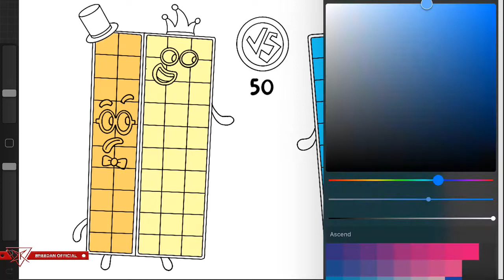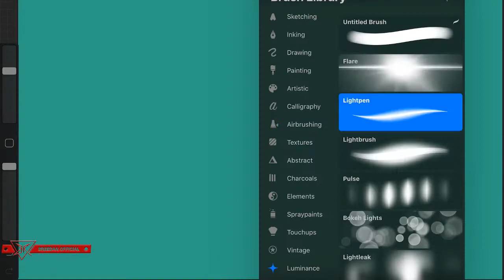Numberblocks Big 50 Want To Play Friends All About Number Fifty As a Fanmade